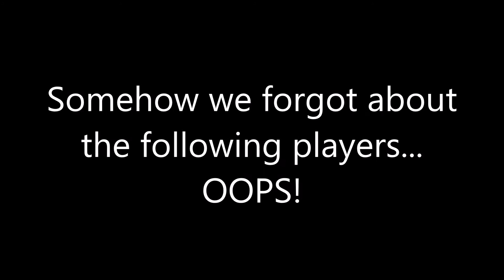BBCJtv - The Big Career Milestones & Who to look for in the Hobby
Baseball Cards, Baseball Cards, Baseball Cards!